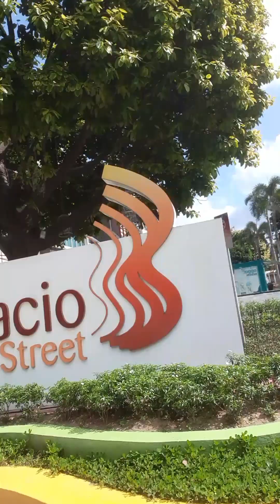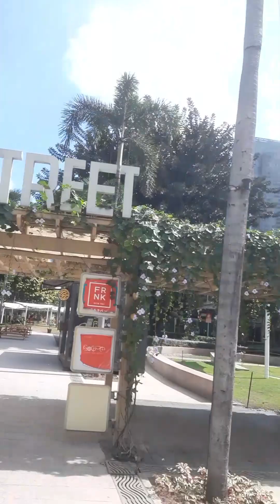#983 TRAVEL VLOG - A Walk Tour at Bonifacio High Street (P1), BGC Taguig City, Philippines, SE Asia